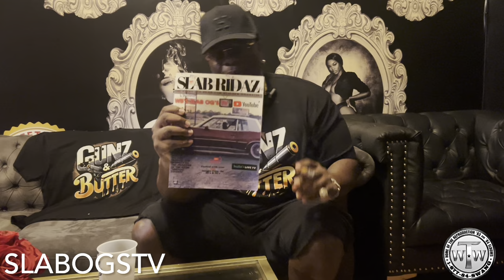SlabOgsTv Ep.117: OG O.D. (PART 2) on Street Politics, Slab Rules, Dj Screw, Screwed Up Click & More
In this episode of SlabOgsTv, we double back with OG O.D. As he tales about his brother rules to the slab Street politics SUC and more!